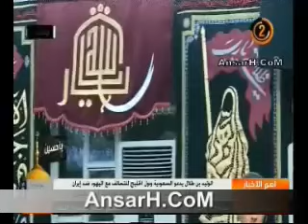الشيخ جعفر الابراهيمي - ليلة 17 محرم 1437 هـ - جامع ذو الفقار بغداد